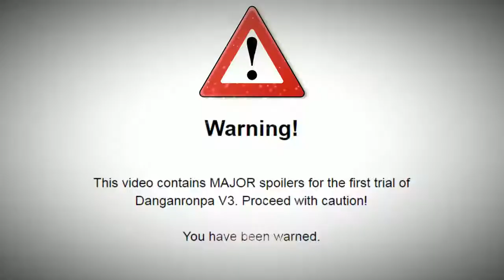Danganronpa V3: Killing Harmony - Debate Scrum (Remix)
WE BACK NOW!!!

Danganronpa is a murder high school survival mystery adventure visual novel game series. Whoa, that's a lot of words. But it's also really, really, REALLY good!

After recently finishing up V3, I knew I had to remix something from the game (seriously it was so damn good!), so we're kicking things off with the DEBATE SCRUM THEME cuz it's like, pretty cool and stuff.

I will LIKELY end up doing more pieces from this series along with other projects that will be released in the future. I'm sticking around this time!

All images and pictures used in this video are LEGALLY OWNED by Spike Chunsoft. I DO NOT OWN THESE CHARACTERS! All of them can be found within Danganronpa V3, a game that SPIKE CHUNSOFT OWNS! Official website for the game at

The soundtrack for Danganronpa V3: Killing Harmony was composed by Masafumi Takada. While he has no specific website of his own, he can be found on various websites, including IMDb, at

Effect author credits:
"ImageBox", author: Jph Wacheski

"PeekMe", author: Jph Wacheski

"ImageWall", author: Jph Wacheski

"TransitionEffects", author: Cynex

This remix was created using FL Studio 12 by Image-Line. Their website is available at

If you're reading this, I love you, but you probably have better things to do than checking the descriptions of my videos, like drinking water. Go drink a glass of water for me, it's good for you!